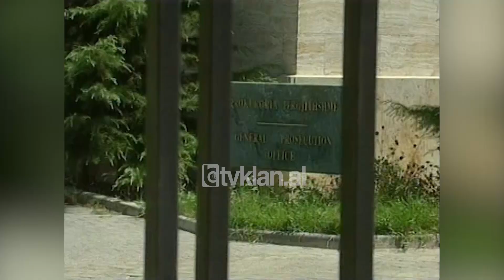Intervista e Dirk Lange për TV Klan: Nëse ka progres, pa viza në 2009-2010-(11 Nëntor 2008)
Arta Tozaj: “Zoti Lange, ju e dini se sa i rëndësishëm është për qytetarët shqiptarë procesi i liberalizimit të plotë të vizave Shengen. Kur mund të hiqen vizat për shtetasit shqiptarë?”

Dirk Lange: “Mendoj se po punojmë për të arritur këtë sa më shpejt. Shqipëria mori udhërrëfyesin e saj e ne morëm prej saj planin e përgatitjes, i cili po vlerësohet në këto momente. Do të jetë gati në mesin e javës që vjen ndoshta. Më pas do të shohim se kush janë hapat e tjerë që duhen ndërmarrë, pra shumë punë parashikohet të ndërmerret nga Shqipëria me raporte të pastra, ekspertë ndërkombëtarë që do të dërgohen në Shqipëri për të paraqitur një situatë të qartë të vendit gjatë vitit 2009 e nëse ne vërejmë progres në këtë aspekt nuk është e përjashtuar mundësia se ky regjim i lehtësuar vizash mund të liberalizohet gjatë vitit 2009 apo 2010”.

Arta Tozaj: “Zoti Lange, si paraqitet vullneti politik i Shqipërisë për shqetësimet e komisionit, siç janë reforma zgjedhore, ajo në drejtësi apo lufta ndaj krimit të organizuar dhe korrupsionit, kjo krahasuar me një vit më parë?

Dirk Lange: “Ne kemi parë progres gjatë vitit të parë në Shqipëri dhe kjo shprehet qartë në progres-raportin tonë. Natyrisht kemi parë që mbeten sërish probleme me të cilat vendi duhet të merret. Kemi parë që janë bërë disa përmirësime në gjyqësor, por ende më shumë nevojitet. Kemi vërejtur se disa ligje janë miratuar, për shembull, mbi kushtet e punës së gjyqtarëve, por ligje të tjera janë në pritje si ai për prokurorinë e përgjithshme që duhet të futet në të njëjtin kuadër për të pasur gati të gjithë legjislacionin e duhur për një drejtësi të pavarur. Po ashtu kemi parë se ka progres në luftën kundër krimit të organizuar dhe korrupsionit, por kjo nuk mund të fshehë se këto çështje mbeten ende shqetësime serioze. Kemi parë plane aksione dhe strategji kombëtare të plotësuara në letër, por sërish nevojitet më shumë vullnet politik për to, por gjithsesi kemi vënë re zhvillime pozitive, për shembull, në luftën ndaj korrupsionit vërejmë se perceptimi mbi të është përmirësuar në Shqipëri”.

Arta Tozaj: “Cili është vlerësimi juaj për kodin e ri zgjedhor që pritet të votohet nga parlamenti dhe debatin politik që e kanë shoqëruar atë?”

Dirk Lange: “Por para së gjithash më lejoni të theksoj se ajo çfarë është e rëndësishme për Shqipërinë është që zgjedhjet e vitit 2009 duhet të jenë në përputhje me standardet ndërkombëtare. Është e rëndësishme që Shqipëria të tregojë se ka një pjekuri në demokraci. Në këtë aspekt kemi parë se ligji elektoral ka ndryshuar arritur me shumicë të cilësuar në parlament ndaj vlerësojmë se një gjë e tillë do të lehtësojë sjelljen elektorale në Shqipëri. Tani kodi elektoral pritet të miratohet me po aq urgjencë pasi gjysmë viti para mbajtjes së zgjedhjeve ai duhet të ketë hyrë në fuqi dhe ne shpresojmë vërtet se kjo gjë do të realizohet shumë shpejt.”

Arta Tozaj: “A jeni në dijeni të grevës së urisë që është lajmëruar nga një grup deputetësh mbi këtë çështje?

Dirk Lange: “Para së gjithash duhet të them se kjo është një çështje e brendshme e Shqipërisë. Në mënyrë të qartë unë duhet të shpresoj që diskutimet mbi emërimet do zgjidhen brenda parlamentit dhe jo përmes kërcënimeve për veprime të dhunshme apo greva urie. Kjo është shumë e rëndësishme. Nga ana tjetër shpresoj që të ketë një përfaqësim të duhur të të gjitha partive parlamentare të përfshira për këtë çështje në Komisionin Qendror të Zgjedhjeve dhe që do të arrihet në një marrëveshje për këtë çështje shumë shpejt.”

Arta Tozaj: “Në progres-raport theksohet se zgjedhjet e vitit 2009 janë test kyç për hapat e tjerë të integrimit të Shqipërisë në Bashkimin Evropian. Përse Shqipëria duhet të presë deri në verën e vitit 2009 për të aplikuar për statusin kandidat në një moment kur ky proces mund të mbyllet më përpara dhe le të lemë zgjedhjet të jenë një test për hapjen e negociatave, për anëtarësim siç është rasti që aktualisht po veprohet në me Maqedoninë?”

Dirk Lange: “Ju po merrni parasysh hapin e dytë përpara të parit kur flisni për hapjen e negociatave. Hapi i parë të cilit Shqipëria i nënshtrohet me këtë aplikim është përgatitja e mendimit të komisionit dhe Shqipëria duhet të ketë siguri për veten e saj se ky mendim i komisionit do të jetë pozitiv...”./tvklan.al

Gazetare: Arta Tozaj